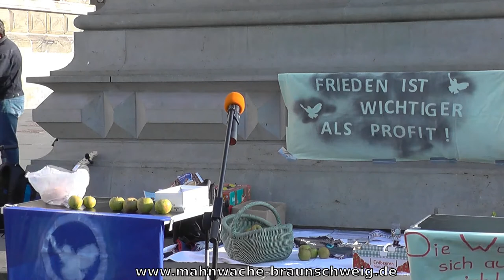16. Mahnwache Braunschweig 18.08.14 -03- Sandra - Über Peter Scholl-Latour